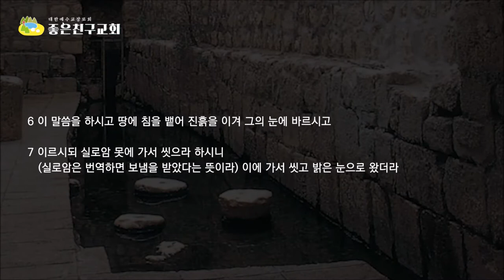실로암에 가서 씻으라(요9:6-7)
그리스도께 돌아가자 복음으로 돌아가자 (한국어자막이 준비되어 있습니다. 자막을 한국어로 설정하시면 자막과 함께 영상을 볼 수 있습니다)
실로암은 보냄을 받았다는 뜻입니다.
실로암은 이사야가 노래한 구원의 우물에 대한 여호와 언약의 성취이며 바로 하나님이 보내신 예수 그리스도의 구원의 성취를 상징합니다.